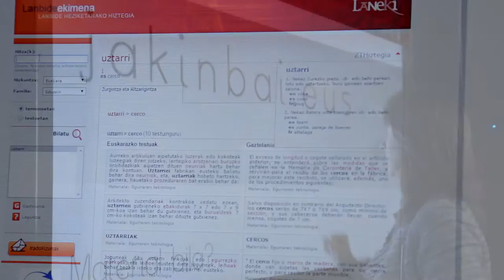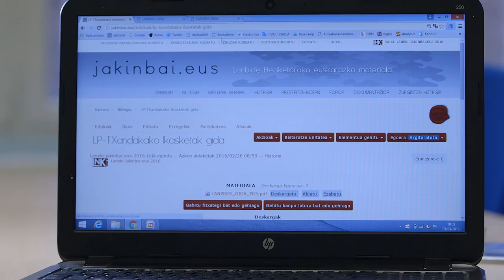LANEKI JAKINBAI.EUS LANPRES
LANEKI JAKINBAI.EUS BIDEO AURKEZPENA LANBIDE HEZIKETAKO EUSKARAZKO MATERIALAK